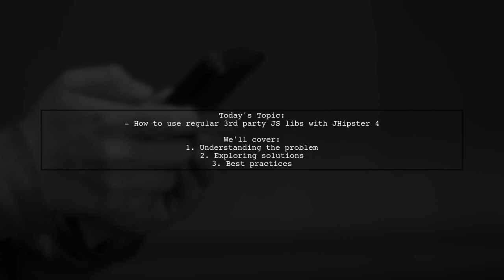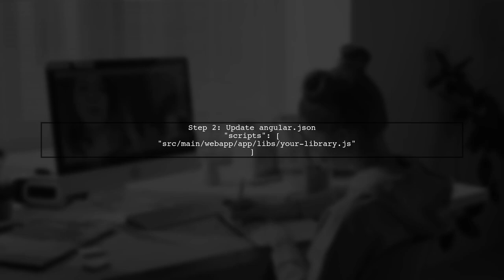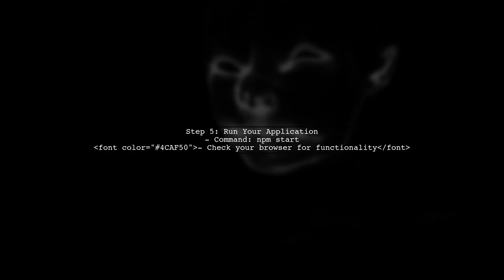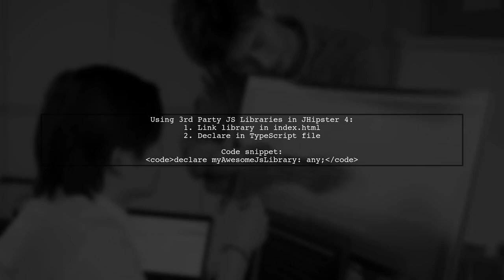Integrating Third-Party JavaScript Libraries in JHipster 4: A Step-by-Step Guide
In this video, we’ll explore the process of integrating third-party JavaScript libraries into your JHipster 4 applications. Whether you're looking to enhance your user interface or add new functionalities, incorporating external libraries can significantly boost your development efficiency. Join us as we provide a step-by-step guide to seamlessly integrate these libraries, ensuring your application remains robust and feature-rich.

Today's Topic: Integrating Third-Party JavaScript Libraries in JHipster 4: A Step-by-Step Guide

Related to: integratingjavascriptlibraries, jhipster4, third-partylibraries, step-by-stepguide, javascriptintegration, jhipstertutorial, webdevelopment, frontenddevelopment, javascriptframeworks, jhipsterguide, softwaredevelopment, webapplications, javascriptlibraries, programmingtutorial, full-stackdevelopment,